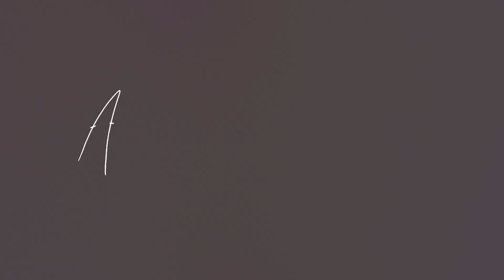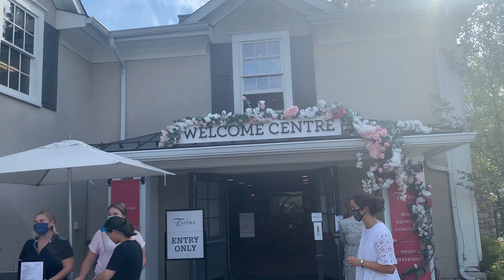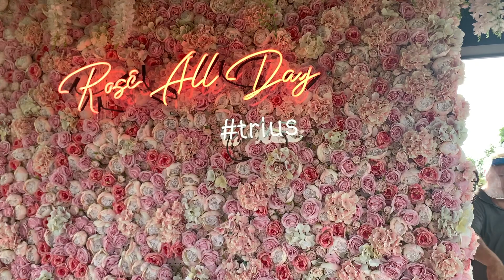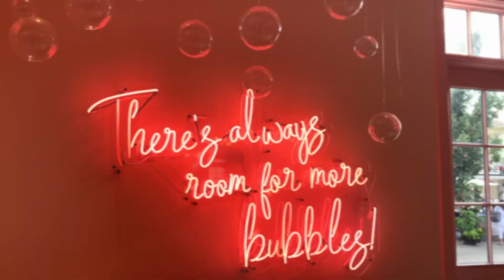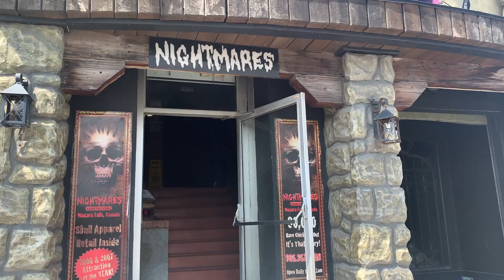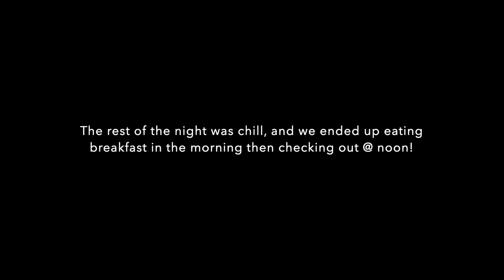NIAGARA FALLS WINERY VLOG | AUREA CHANELLE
Hey guys! This summer I've been spending a lot of time in Niagara Falls, I went about 4 times😂 because of COVID, it's really the new Miami in Toronto, I had no business going that many times😂. Nonetheless I enjoyed myself with my girlfriends, we had LOTS of fun at both winery's and I definitely recommend.  I will tag the links to both of them below if you want to visit!

                  Joakim Karud - Say Goodnight
                  Beyoncé - FIND YOUR WAY BACK (Instrumental Edit) - wavesix

SNAPCHAT👻: aurxa